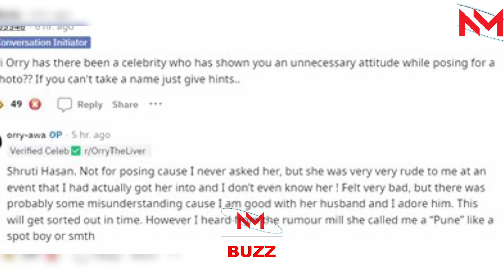Orry's SHOCKING comment on Shruti Hassan says she has secretly...